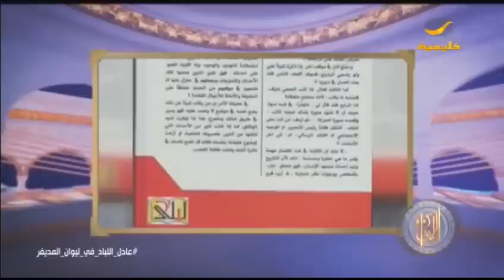عادل اللباد يكشف عن سر تأليف كتاب "الانقلاب"